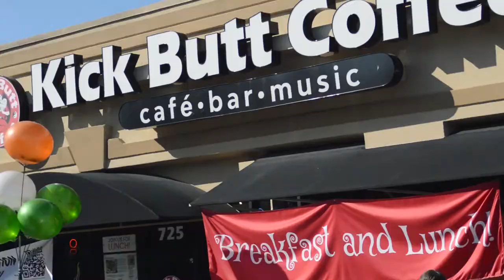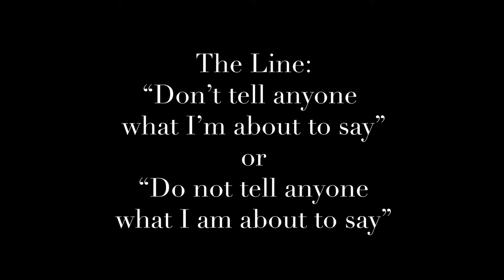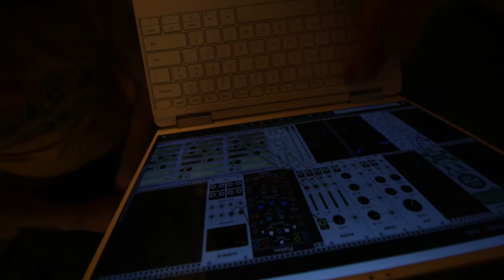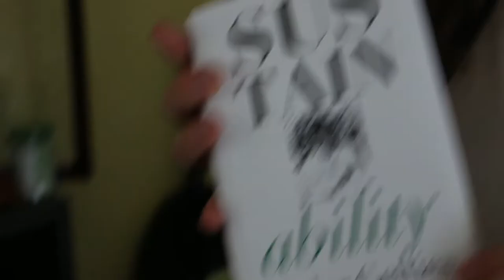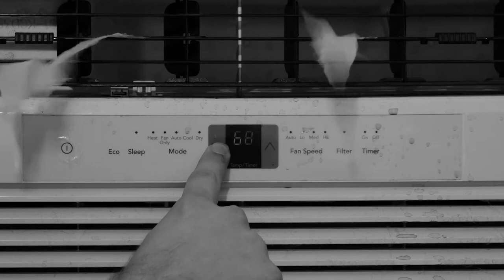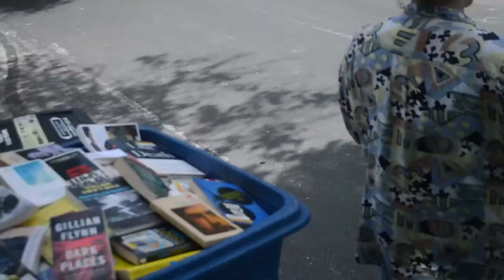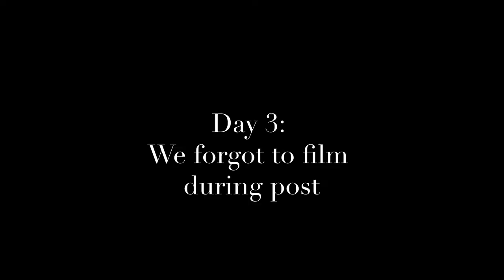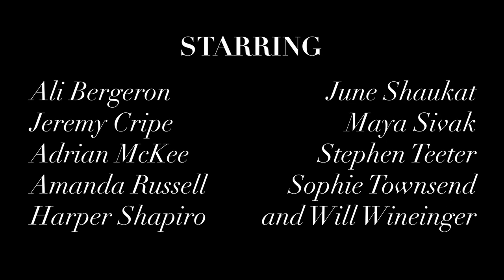You're Giving Me BTSD | A 48 Hour Film Project Behind the Scenes Documentary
Watch A CONVENIENT TRUTH!